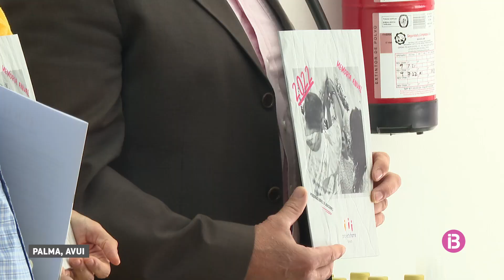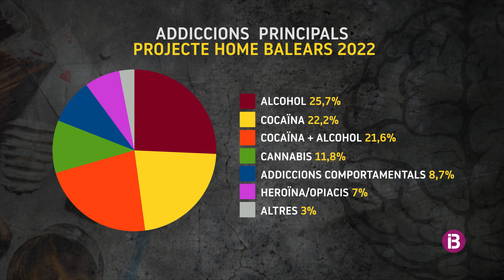Cada vegada més dones acudeixen a Projecte Home